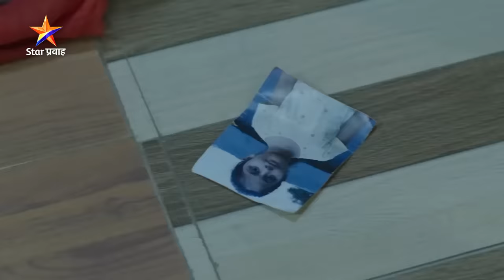Tharla Tar Mag | Ep 42 | Best Scene | तन्वीचा फोटो बघून नागराज थबकला... | Star Pravah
तन्वीचा फोटो बघून नागराज थबकला...
‘ठरलं तर मग’
सोम-शनि रा. ८:३० वा. Star प्रवाह वर.